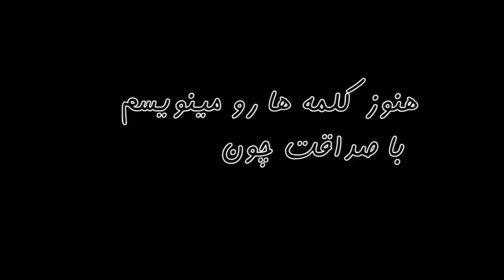Yas - Sarbaze Vatan